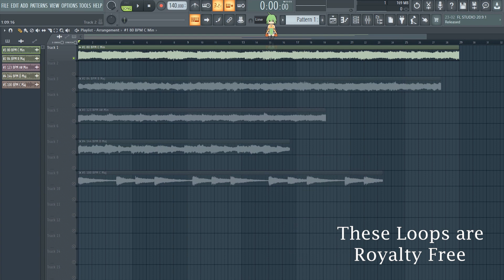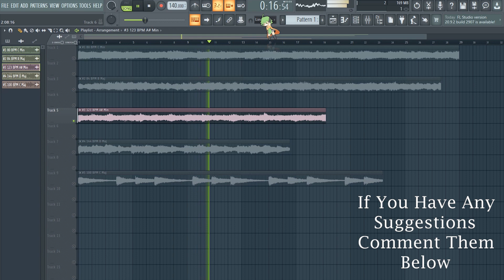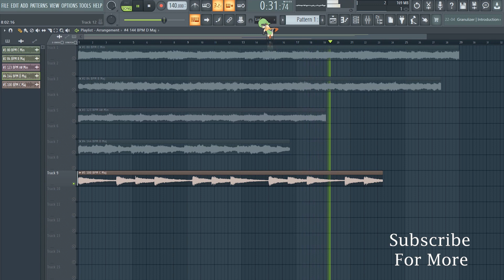lost my way - Free R&B Loop Kit/Sample Pack (+Stems) | RnB/Trapsoul Sample Pack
Hello Everyone, here's my new RnB loop kit
Hope you find my work useful and make some good beats with it.
All the samples are labeled with BPM and Key

- Sell beats online and keep the profit
- Drag and Drop into any DAW

This Pack contains 5 loops composed by ShyRap. It also contains Stems.

If you want Beats, Loops/Samples or want someone to Mix and Master your music

--IGNORE TAGS--